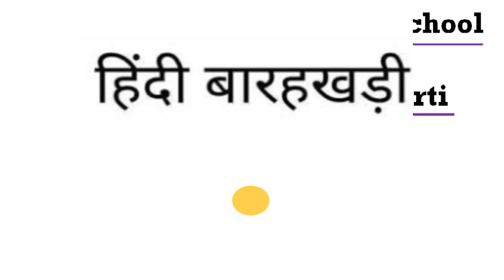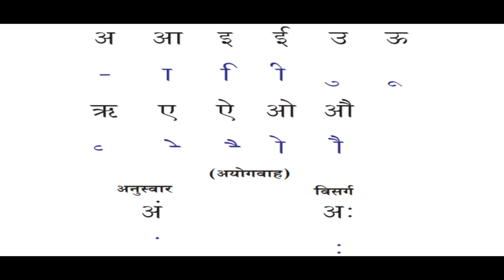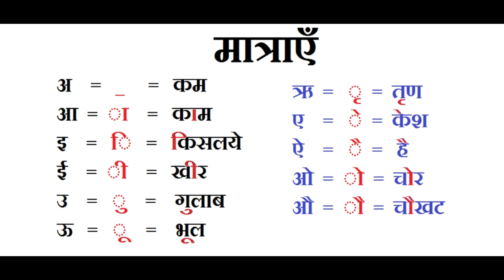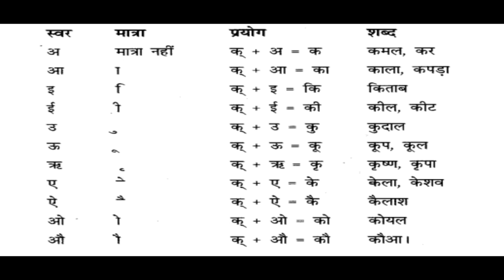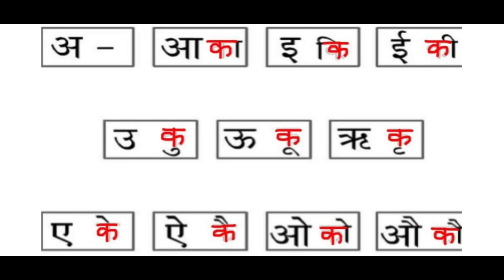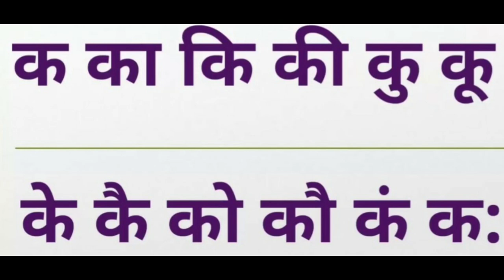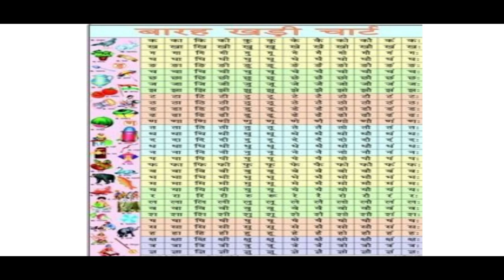GUJ MED STD 4 HINDI BARAHKHADI